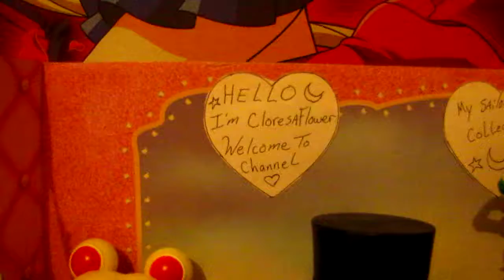my sailor moon goodies =) jun. 2016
got them hottopic online  ...sailor moon lunch bag ..sailor jupiter figure and sailor moon and tuxedo mask pop funko  and neo queen serenity plushies doll and mini moon princess rini plushies doll i love it so much =)